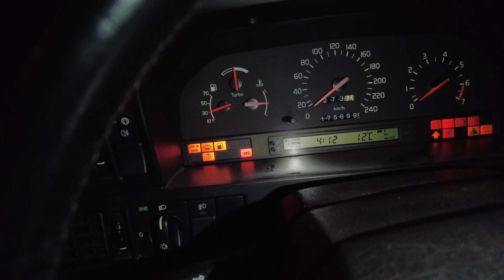Hur du kontrollerar vevhusventilation. How to properly check your PCV system, With ENG Subs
Två sätt och kontrollera om din vevhusventilation fungerar korrekt.

Two ways to check if your if your PCV system is working correctly.